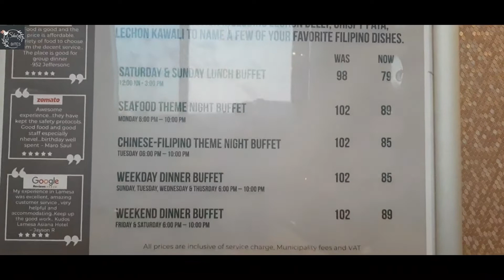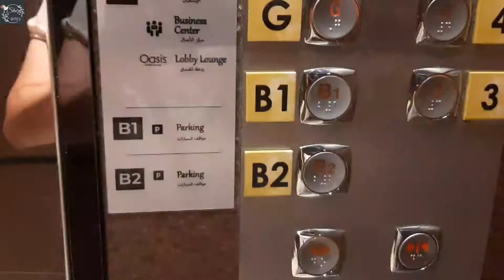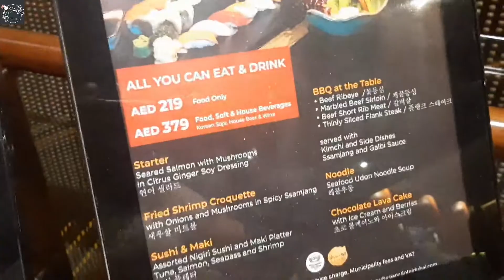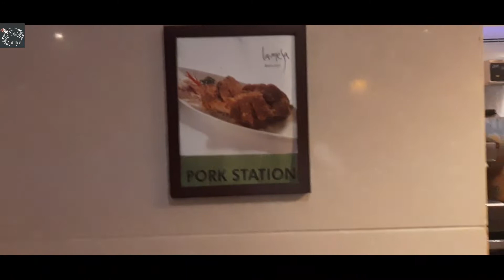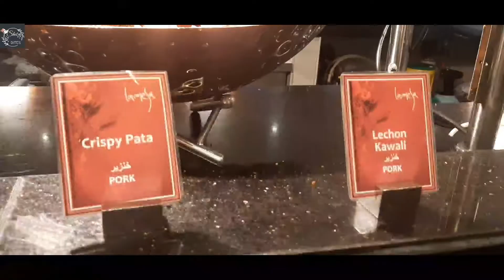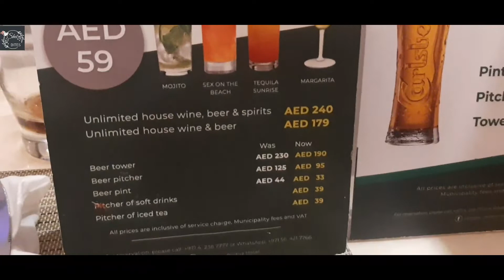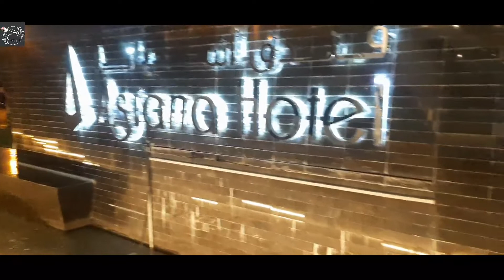BIRTHDAY DINNER TREAT NI PAPA E VLOG #74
Late upload of my birthday celebration part 2.
Dinner treat of papa Elli @ LAMESA